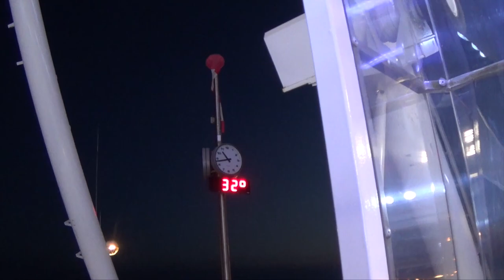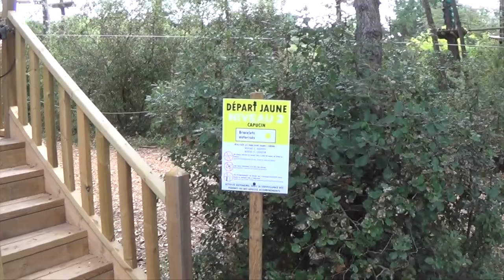LES SABLES D OLONNE, ST JEAN DE MONTS, LA GRANDE ROUE, L ACCROBRANCHE, DE SUPER VACANCES EN VENDEE !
Dans cette vidéo qui est la deuxième partie des vacances, nous allons voir un concert de salsa, nous retrouvons le chat que nous avions perdu, baignade, grande roue, accrobranche, super chouette

Un papa, ses deux filles et leur chat

Le Matériel :

Téléphone portable